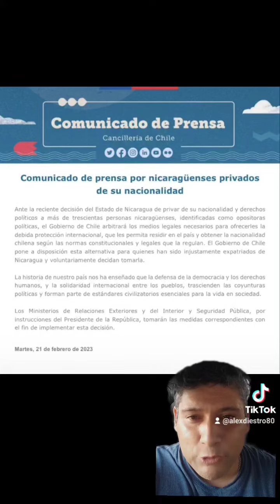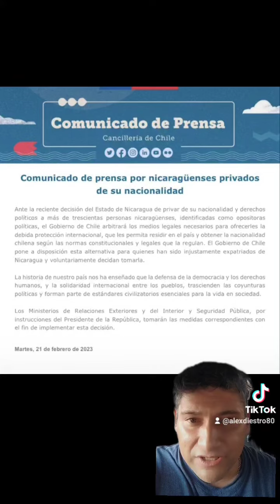PARA NO CREERLO. OTRA MÁS DE BORIC.